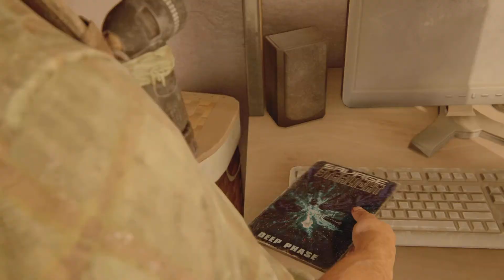THE LAST OF US PART I OR REMAKE (PS5 4K 60FPS) GROUNDED+ THE INDESTRUCTIBLE TANK - WALKTHROUGH PT 20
I'm THE SAVAGE BEAST The Most Powerful, Ferocious And Brutal THE LAST OF US PART II And THE LAST OF US PART I (THE LAST OF US REMAKE) GRANDMASTER In The World.

THE LAST OF US PART I (THE LAST OF US REMAKE)(PS5 CONTINUOUS GROUNDED+ & SURVIVOR WALKTHROUGHS ONLY)

And many more Playlists and Gameplay Videos, please SUBSCRIBE my Channel to watch all my Set of Playlists and Gameplay Videos and be Part of my Quest for The Ultimate Supremacy in THE LAST OF US SERIES.

Thank you very much YouTube for allowing me to upload my videos and for being the greatest ever video sharing media. Thank you very much Sony Interactive Entertainment, Naughty Dog, Sony Playstation for your THE LAST OF US SERIES which are Absolutely Sublime and in my opinion are the greatest games ever made. Very special thanks to Other Studios whose games are included in my Channel, your Games are super awesome, you Guys Rock!